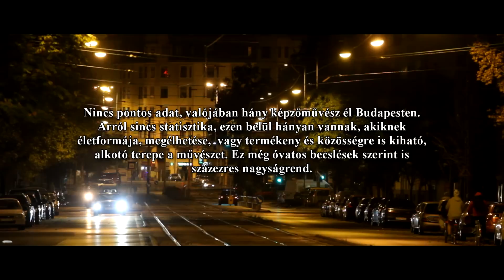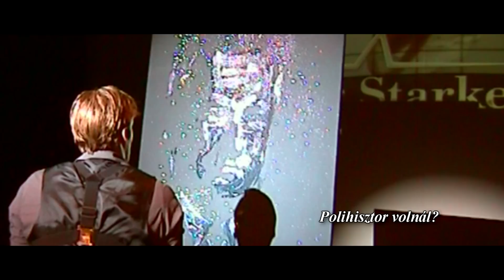A GYULAI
Nincs pontos adat, valójában hány képzőművész él Budapesten.
Arról sincs statisztika, ezen belül hányan vannak, akiknek
életformája, megélhetése,  vagy termékeny és közösségre is kiható,
alkotó terepe a művészet. Ez még óvatos becslések szerint is
százezres nagyságrend. Ezek között Gyulai Attila László
"csak" egy.